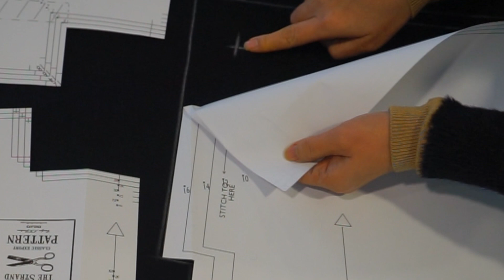첫번째 캐시미어 겨울 코트를 내가 만들다니!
👗겨울코트 영국패턴 링크 보러가기

옷 만들기에 최적화 된 상품만~  🌈